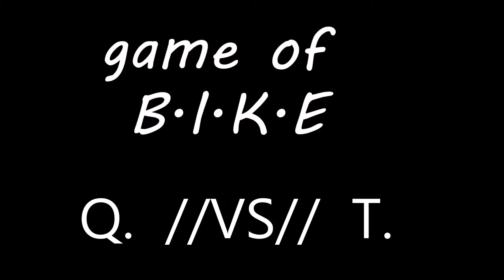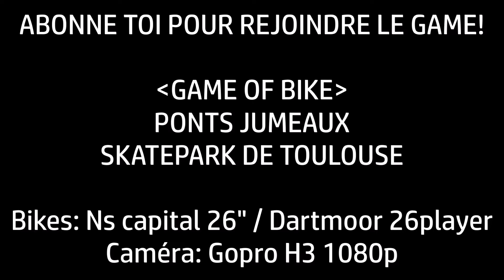[26" STREET MTB] game of B.I.K.E Skatepark Ponts Jumeaux (FR)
Edition des vidéos de dimanche sur une session endiablée au park!
Au programme, training brakeless et game of B.I.K.E

Bikes: Ns Capital full rigid brakeless
            Dartmoor 26player
            YT dirtlove brakeless

Musiques: Luke Christopher - The Alphabet
                    Skizzy Mars - Changes (Léon remix)

Caméra: Gopro H3 1080p